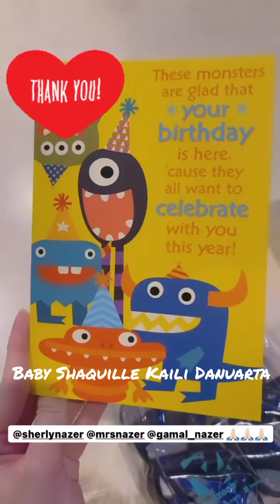KOKO SHAQUILLE MAIN PS BARENG PAPI ROGER ❤️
Baby Shaquille Kaili Danuarta Anak Artis Roger Danuarta & Cut Meyriska

Channel Update Baby Shaquille Semoga Jadi Anak Sholeh Ya Ganteng